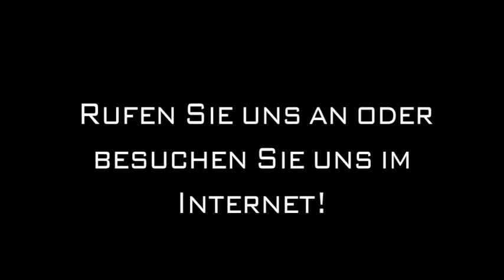Abbrucharbeiten Abbruchunternehmen in München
P.A. Abbruch & Eisenflechter e.K. in München ist Ihre erste Wahl, wenn Sie nach Abbrucharbeiten oder Abbruchunternehmen suchen. Für mehr Informationen erreichen Sie uns unter der Telefonnummer (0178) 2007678 . Besuchen Sie uns auch unter der oben genannten Webadresse!